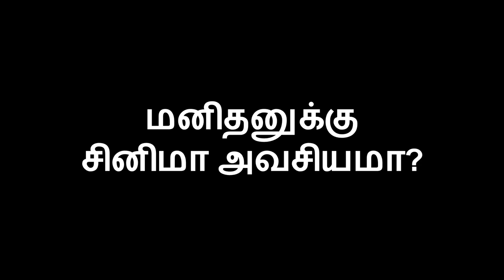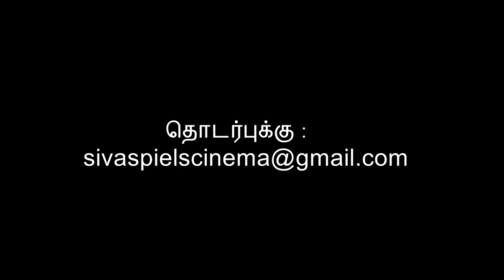சினிமா தேவையா | ரசிகர்களும் சினிமாவும் | கலைகளின் தேவை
சினிமா மற்றும் பிற கலைகளின் தேவை குறித்து சிவகுமார் எம் அவர்களின் விளக்கம்